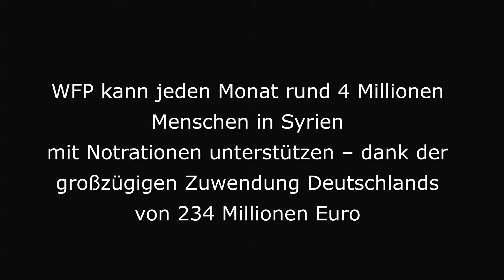Syrienkrise: WFP-Notrationen für Menschen in Not – was ist drin?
WFP unterstützt Betroffene der Krise in Syrien mit monatlichen Notrationen. Sie bestehen aus Kichererbsen, Linsen, weißen Bohnen, Salz und Zucker, sowie Pflanzenöl, Reis, Bulgur und Weizenmehl für Regionen, in denen es an Brot mangelt. Die Rationen werden in einem Vorort von Damaskus verpackt und dann an Menschen in Not geliefert. Eine von ihnen ist Um Abdullah, die mit ihrer Familie vor dem Islamischen Staat fliehen musste.